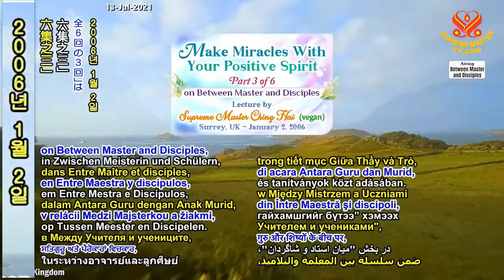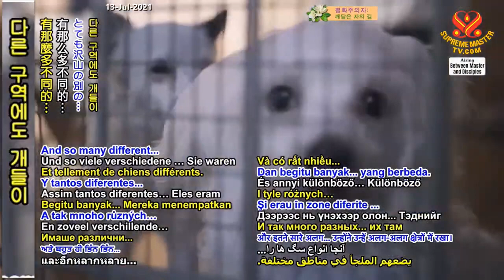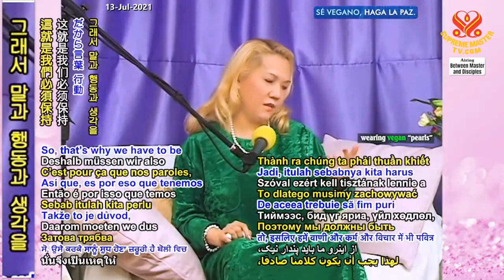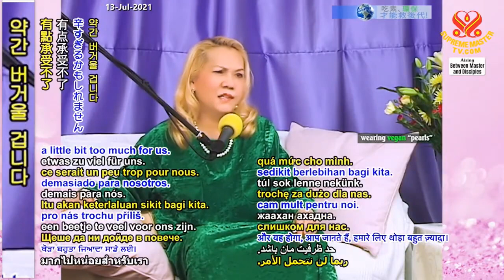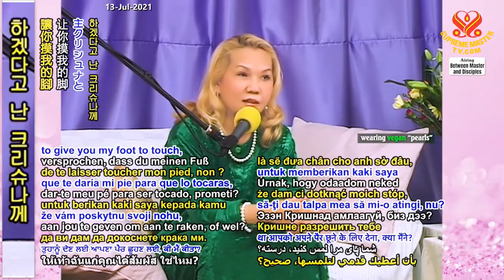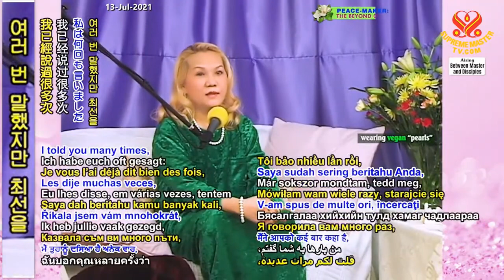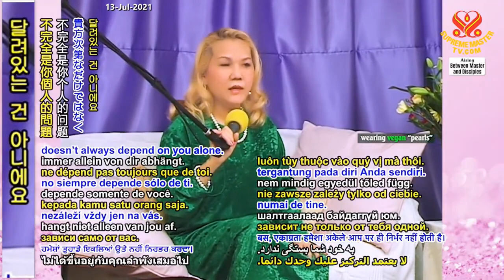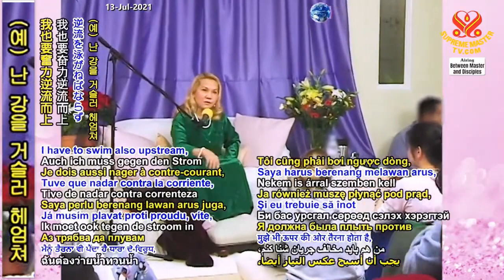( P. 3 / 6 ) Tạo Phép Mầu Bằng Tinh Thần Khẳng Định, ( 02 / 01 /2006 ) - Thanh Hải Vô Thượng Sư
( P.2 / 2 ) Vui Mừng Vì Một Tội Nhân Ăn Năn - Phúc Âm Lu-ca - Hội Quốc Tế Thanh Hải Vô Thượng Sư